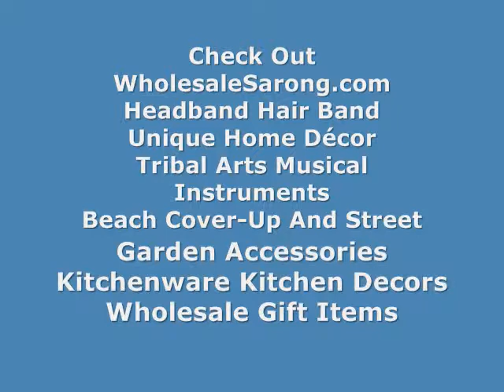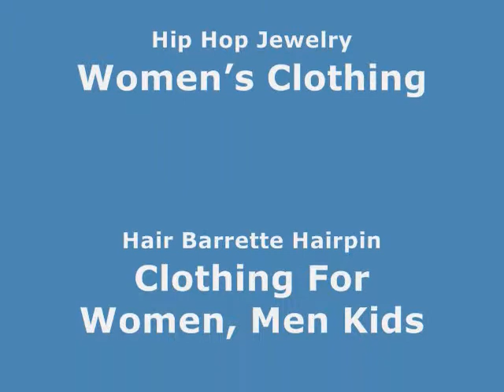nature spiral earrings Water Buffalo Horn Jewelry Hanging Claw WholesaleSarong.com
USD$1.95 per pair
Product code: hhe09-3
Water Buffalo Horn Jewelry Hanging Claw
size across: 1 x 0.5 inches
gauge in millimeters: 1 to 2mm

piercing ear jewelry organic accessories Water Buffalo Horn Jewelry Hanging Claw
organic ear expander stretcher Water Buffalo Horn Jewelry Hanging Claw
natural earring stretched piercing buffalo horn earring
organic piercing jewelry body ear expander stretched piercing buffalo horn earring
bali bone ear stretcher stretched piercing buffalo horn earring